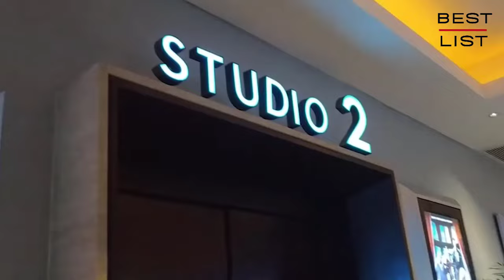Pemeran Film Pernikahan Dini (1987) – Dulu dan Sekarang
Film Pernikahan Dini merupakan film drama keluarga, yang dibumbui dengan sedikit sentuhan komedi, karya sutradara Yazman Yazid, yang tayang pada tahun 1987.

Film Pernikahan Dini, bercerita tentang kehidupan rumah tangga sepasang suami istri, yang terpaksa menikah dalam usia yang sangat muda, karena sang istri terlanjur hamil. Sepasang suami istri ini bernama Heru, yang diperankan oleh aktor Mathias Muchus, dan Dini, yang diperankan oleh Gladys Suwandhi.

Heru masih menempuh pendidikannya di bangku kuliah, sedangkan Dini masih seorang siswi sekolah menengah atas, di salah satu SMA di Jakarta.
Meski keduanya sebenarnya saling mengasihi, namun karena keduanya masih berusia sangat muda dan masih kekanak-kanakan, akhirnya keduanya sering bertengkar karena hal-hal kecil, sehingga putri mereka yang masih kecil kerap terlantar dan harus diurus oleh tetangga mereka.

Lalu, setelah sekitar 37 tahun berlalu, bagaimana kabar dari pemeran film Pernikahan Dini saat ini?

Fair Use Copyright Disclaimer: Copyright disclaimer under section 107 of the copyright act 1976 allowance is made for fair use for purposes such as criticism, comment, news reporting, teaching, scholarship, and fair use is a use permitted by copyright statute that might otherwise be infringing non-profit educational or personal use tips the balance in favour of fair use.